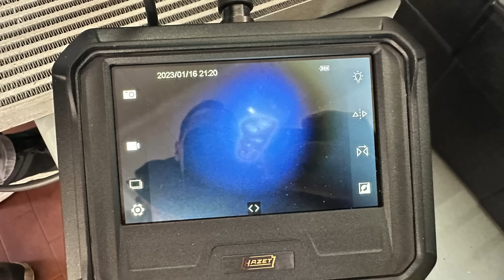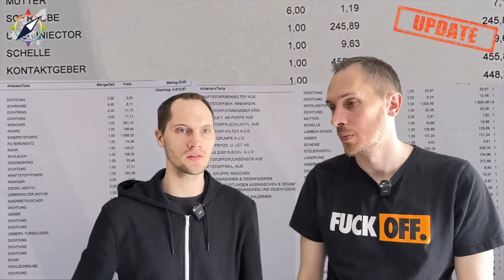Kostenexplosion - 32.000 € - Schadensupdate Fiat Ducato BJ21 - Die Autodoktoren können nicht helfen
Am 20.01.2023 haben wir eine Rückmeldung aus der Fiat Vertragswerkstatt erhalten und wir dachten, endlich bekommen wir unseren Baghi wieder. Was aber wirklich passierte, macht uns immer noch fassungslos. Von Anfänglich 10.000 € Schaden sind wir jetzt bei einem Schaden von 32.000 € !!! Es ist nicht erklärlich und wir wissen ehrlich gesagt auch nicht was wir jetzt noch tun sollen. Wer hat schon 32.000 € mal so unterm Kissen liegen.
Auch haben wir versucht eine Zweitmeinung bei den Autodoktoren einzuholen, aber das hat auch nicht geklappt.

HINWEIS: Die Kommentarfunktion in diesem Video ist auf Moderation gestellt, jeder Kommentar wird geprüft und ggf. freigeschaltet.

Vielen Lieben Dank für Voraus.